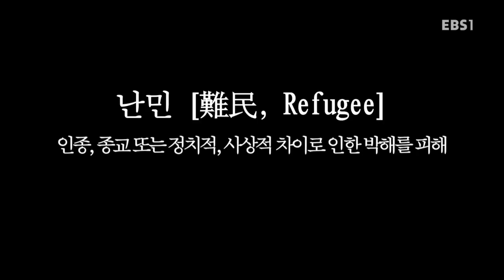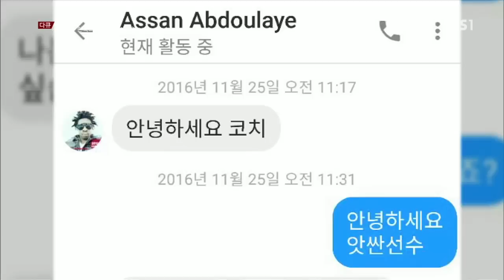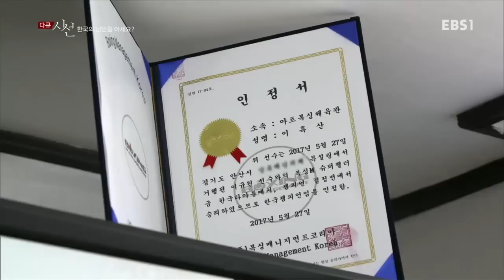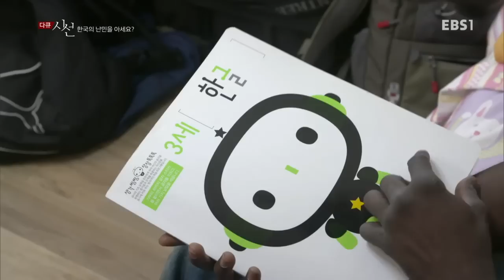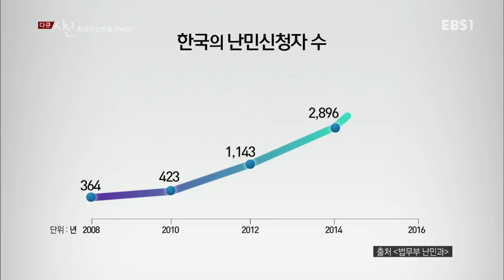다큐 시선 - 한국의 난민을 아세요?_#001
한국의 난민을 아세요?,